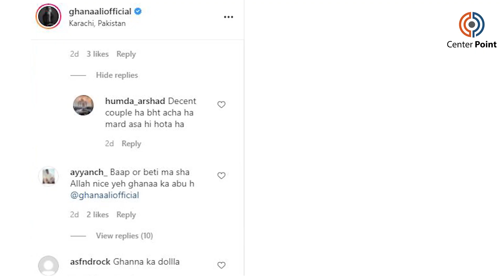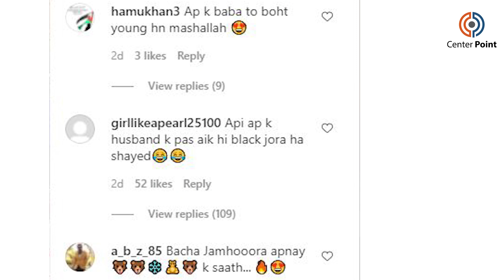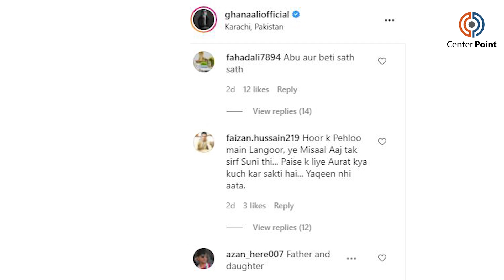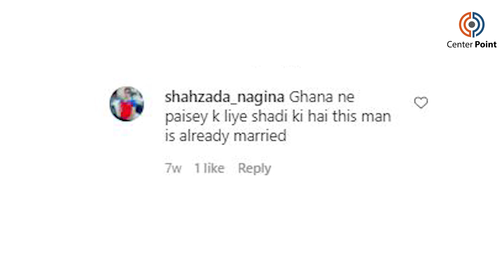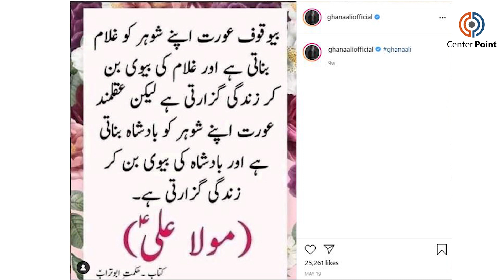Ghana Ali is Trolled Online Due To Her Healthy Husband. Ghana Strikes Back to All Trolls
Actress Ghana Ali recently tied the knot with her husband Umair Gulzar. After their wedding news became a public spectacle, the couple has faced a massive backlash. But Ghana is not looking for criticism from anyone when it comes to her personal life.
The Saraab actress took to her Instagram to post her picture with her new hubby and captioned it with “Always and Forever.” Soon after the post went up, the comment section became a battle zone of conflicting comments. Some congratulated the couple for their big day, while the others trolled them for various reasons.